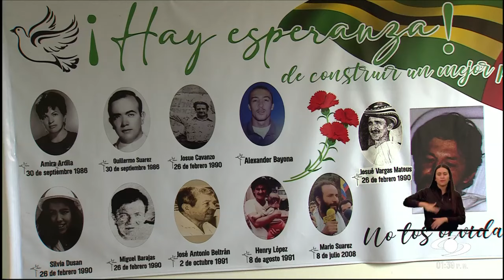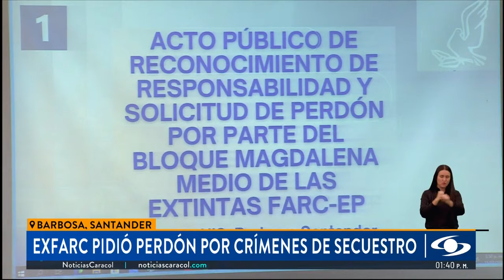En acto de perdón de las extintas FARC, víctimas reclamaron por ausencia del Gobierno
Después de 20 años, por primera vez en un acto público, comandantes de las extintas FARC pidieron perdón por hechos de secuestro y violencia en contra de líderes políticos y sociales en la provincia de Vélez, Santander.

La falta de presencia de ministros y del mismo presidente de la República fue reclamada por las víctimas.